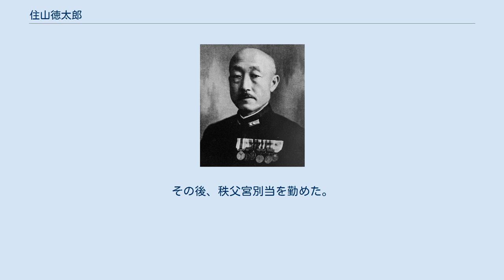住山徳太郎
住山 徳太郎（すみやま とくたろう、1886年（明治19年）5月1日 - 1962年（昭和37年）11月20日）は、日本の海軍軍人。
 東京府出身。
住山宗次郎の長男として生まれる。
学習院中等科を経て、1906年（明治39年）11月、海軍兵学校（34期）を卒業し、翌年12月に海軍少尉任官。
海軍大学校で乙種学生、同専修学生として学び、水上機母艦「若宮丸」分隊長、通報艦「淀」航海長、海兵教官、第三艦隊参謀、東郷平八郎元帥副官などを経て、1919年（大正8年）12月、海軍大学校（甲種17期）を卒業。
以後、巡洋戦艦「鞍馬」航海長、第三艦隊参謀、横須賀海兵団分隊長、戦艦「敷島」航海長、第二艦隊参謀、海軍省人事局第1課局員などを歴任。
 1926年（大正15年）12月、東宮兼侍従武官、侍従武官、戦艦「榛名」艦長、呉鎮守府参謀長などを歴任し、1932年（昭和7年）12月、海軍少将に進級。
以後、第8戦隊司令官、教育局長などを経て、1936年（昭和11年）12月に海軍中将となる。
その後、海兵校長、海軍次官、佐世保鎮守府司令長官、軍事参議官などを歴任し、1942年（昭和17年）3月、予備役に編入された。
その後、秩父宮別当を勤めた。
 温厚な人柄から、「海軍女子学習院長」のニックネームがあった。